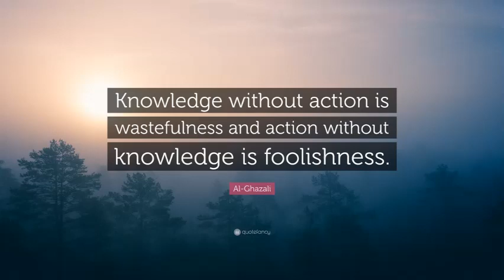quotes of the day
refresh your mind
reminder